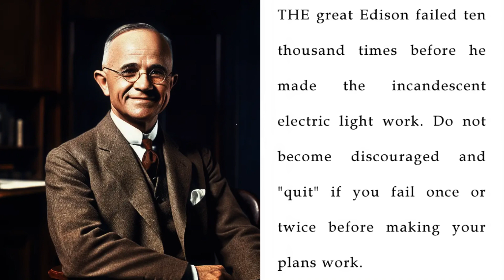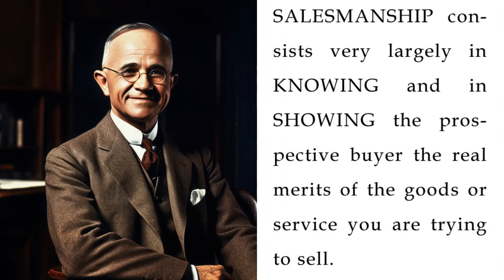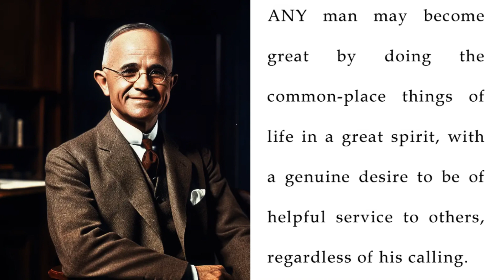Law of Success - ACCURATE THOUGHT 11.1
THIS is at one and the same time the most important, the most interesting and the most difficult to present lesson of this entire course on the Law of Success. It is important because it deals with a principle which runs through the entire course. It is interesting for the same reason. It is difficult to present for the reason that it will carry the average student far beyond the boundary line of his common experiences and into a realm of thought in which he is not accustomed to dwell.